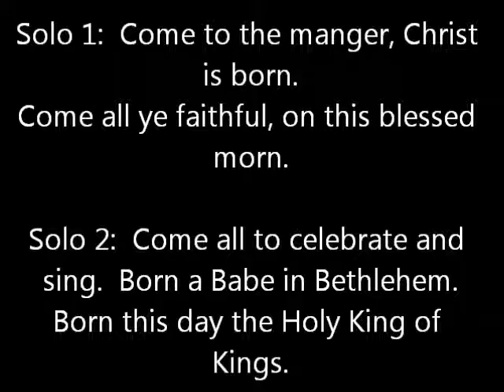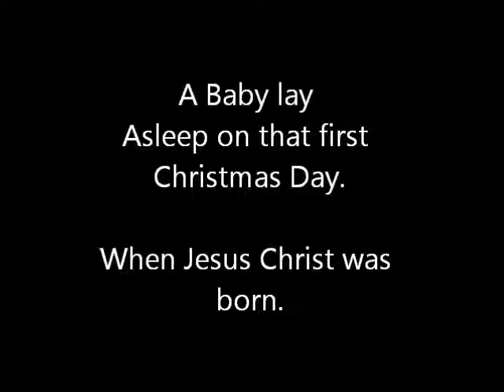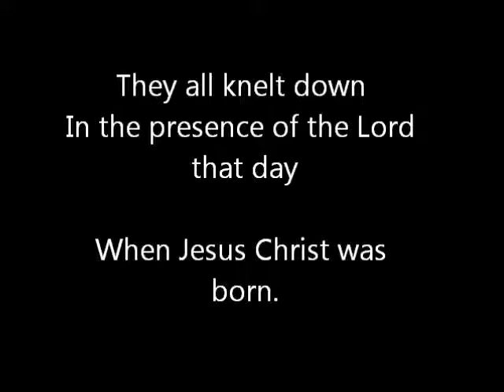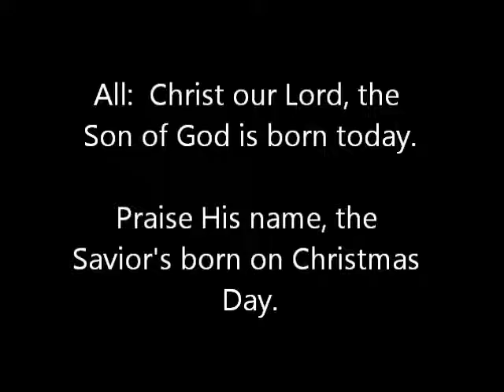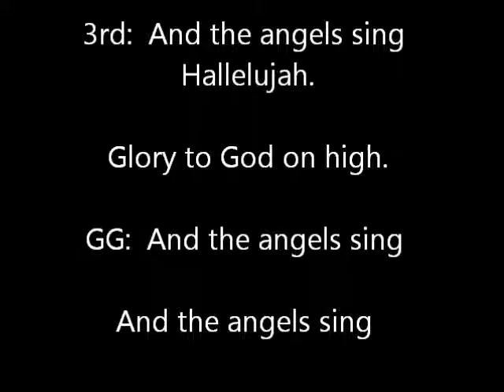And the Angels Sing Lyric Video